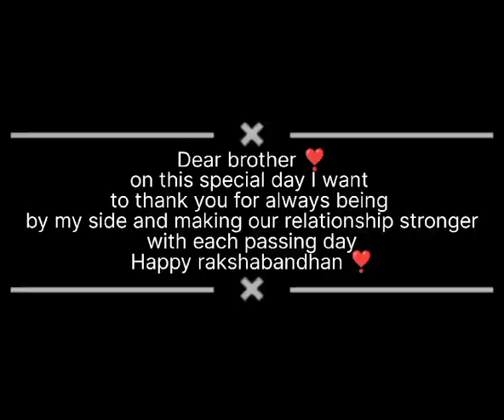Happy rakshabandhan to all /रक्षाबंधन की हार्दिक शुभकामनाएं /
Happy rakshabandhan to all brothers /रक्षाबंधन की हार्दिक शुभकामनाएं / rakhispecial ‎